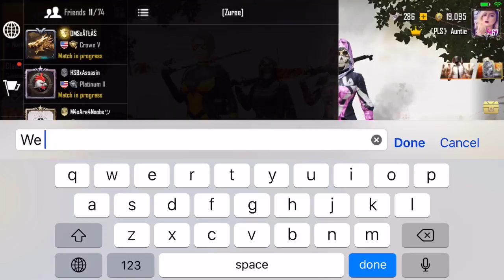𝓟𝒊𝒏𝒌𝓛𝒂𝒅𝒊𝒆𝒔 —♡ᑭᑌᗷᘜ with me team♡Let’s get some chickens!